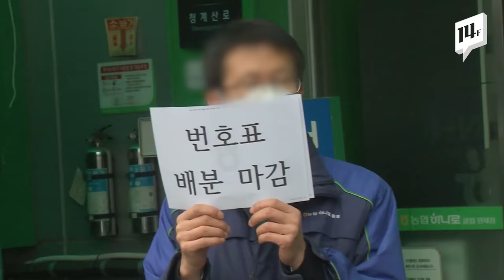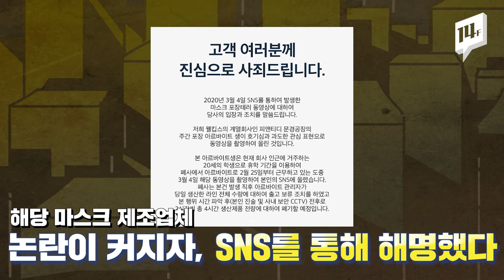‘착한 마스크’ 알바의 배신...알바가 볼에 비비고, 맨손으로 만지고... / 14F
마스크 공장의 한 알바생이 올린 사진이 공분을 사고 있습니다. 어린이용 마스크를 볼에 비비고, 맨손으로 만지는 사진입니다. 호흡기와 연관된 마스크가 비위생적으로 관리되고 있다는 건데, 너무나 실망스럽습니다.